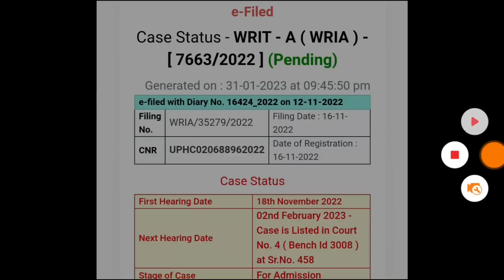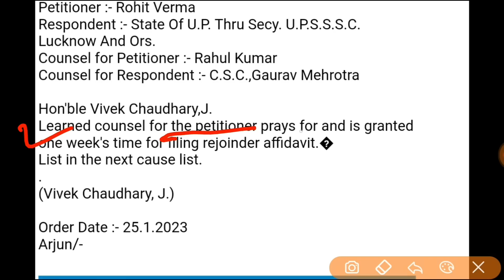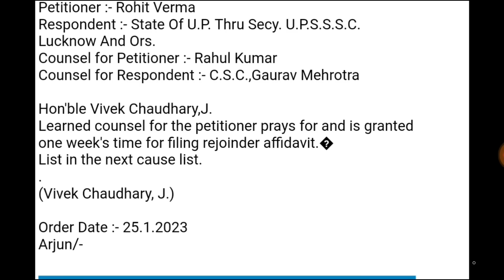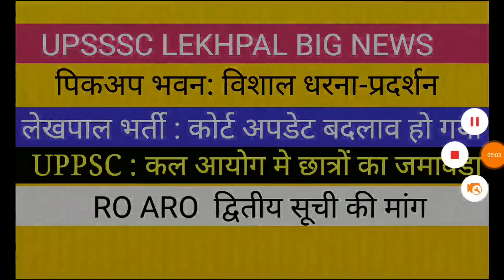UPSSSC LEKHPAL BIG NEWS: पिक अप भवन UPPSC ARO आयोग मे प्रदर्शन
लेखपाल भर्ती के लिए ग्रुप 👇 टेलीग्राम चैनल

up
up shikshak
up
super
tet news today 2022
super tet
uptet exam
uppsc
upsssc
ctet
uppcl aro
UPSSSC VDO RE EXAM BIG NEWS अधिकारियों से वार्ता TGT PGT बड़ा ऐलान UPPSC परीक्षा कैलेंडर